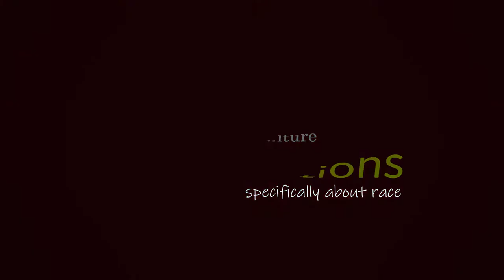Truth and Disgrace about Blackface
(Conversation starts at 8:45) PSA: Nothing good can come of wearing, defending or empathizing with blackface. This episode will give at least 10 reasons why blackface just. ain't. right.